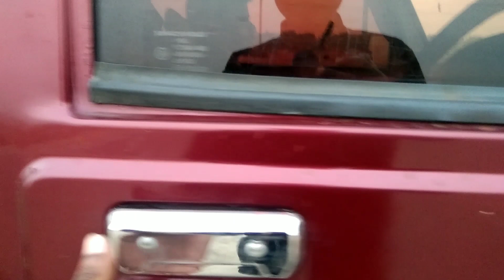শিলচার সরস্বতী পূজার নিউ ব্লগ video viral Saraswati Puja vlog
শিলচার সরস্বতী পূজার নিউ ব্লগ video viral Saraswati Puja vlog 2023

dimpu's vlog
saraswati vandana
dimpu durga puja
assamese song
saraswati puja 2023 date
saraswati puja mekhela sador
pindha style

2022
my first vlog 3rd lahar
new viral block video

assamnese cartoon
telsura
blouse design
saraswati puja makeup
saraswati puja block video

comedy vlogs
comedy vlog video
comedy log hindi
comedy vlog malayalam
comedy vlog in tamil
comedy vlogs in telugu
mommy vlogger
comedy vlogs in kannada
comedy vlogs marathi
comedy bloggers